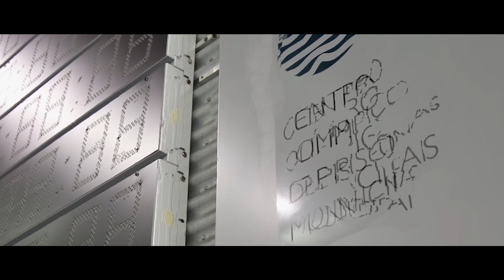J J S OP Prova31 Fem , 50m Brucos Serie10 1